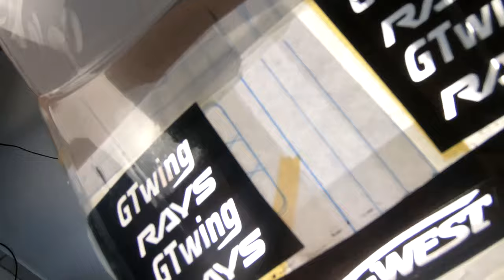Construí a "Mona Lisa" de controle remoto [RCDRIFT]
Nesse vídeo eu desenvolvi uma bolha de automodelo de drift baseado no carro Silvia S15 "Mona Lisa" do filme Velozes e Furiosos: Desafio em Tóquio, mostrei todo o processo de pintura usando tintas de policarbonato e todo o trabalho que tive para fazer essa build com o maior nível de detalhes possível, espero que gostem...